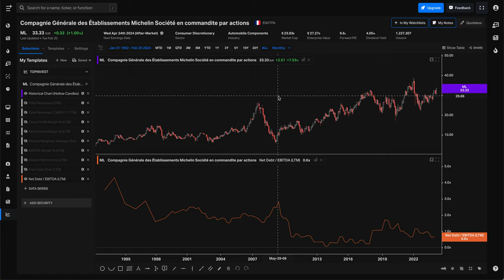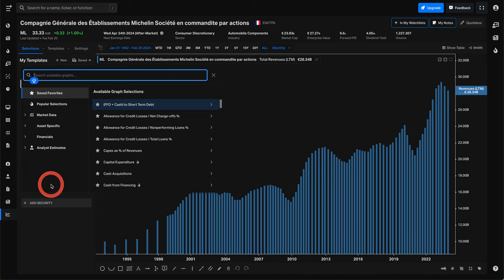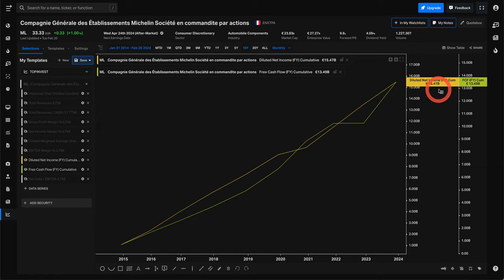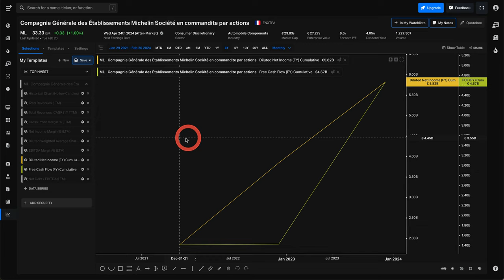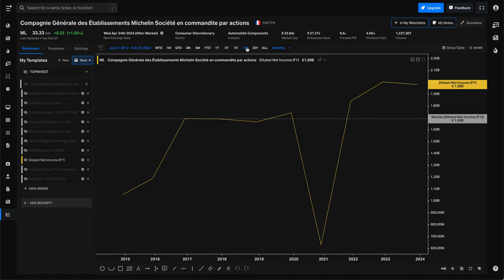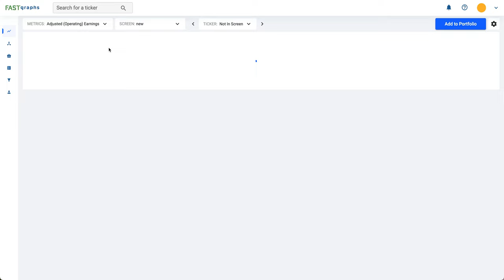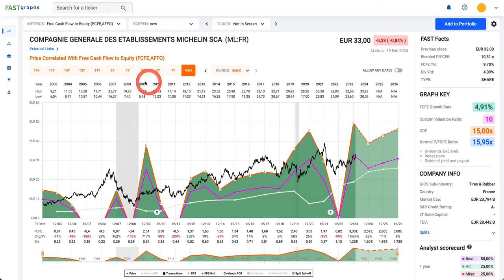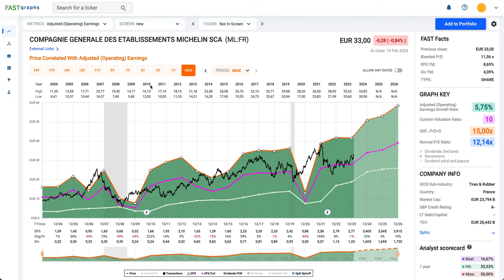BOURSE | DIVIDENDE | MICHELIN